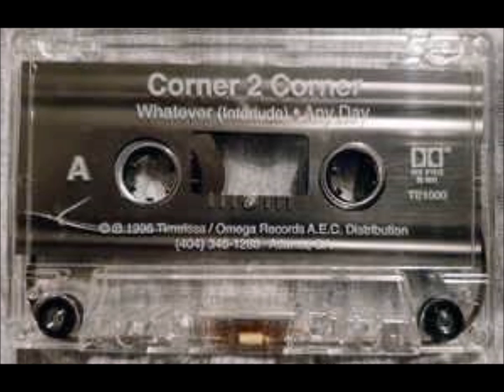Corner 2 Corner - Whatever (Interlude)